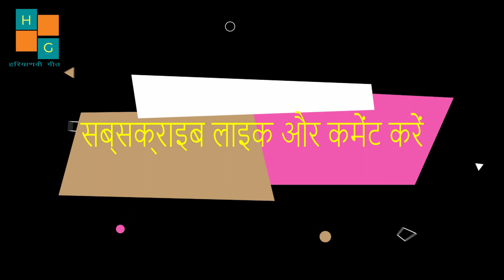सुन सुन हो नन्दि के भाई [नाचण का गीत ]suun suun ho nandi k bhai nachan ka geet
सुन सुन हो नन्दि के भाई [नाचण का गीत ]
suun suun ho nandi k bhai nachan ka geet